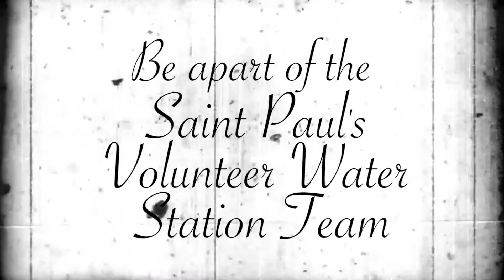Saint Paul's Volunteer Water Station